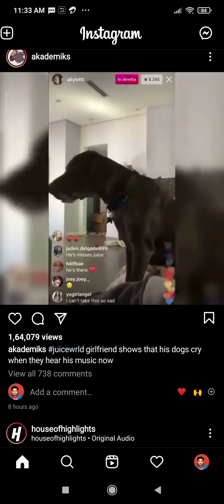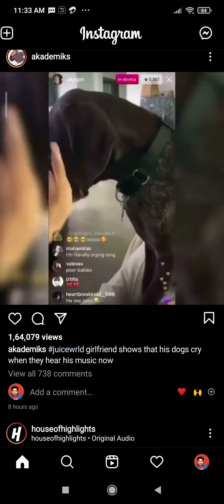Juice Wrld dog cry's listening to his song with Ally Lotti